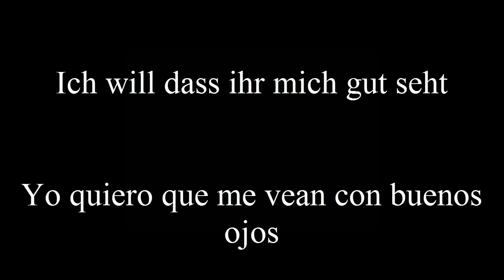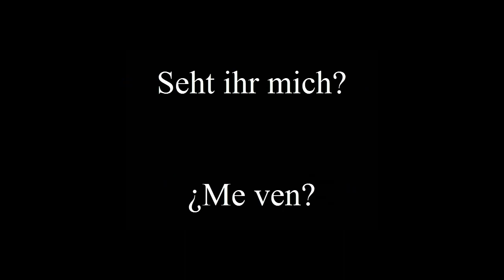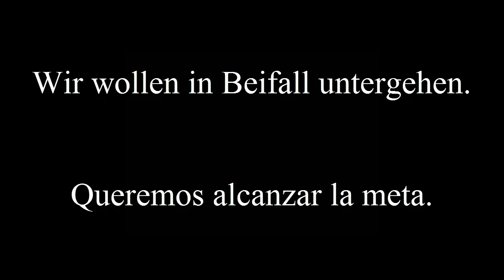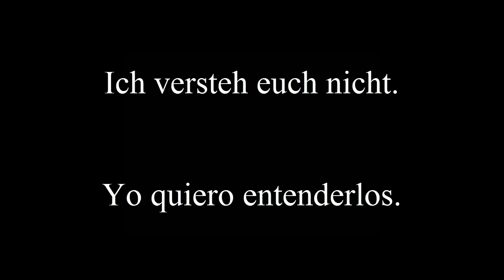Ich will - Rammstein [Aleman- Español] Foro de Jovenes Zona 9